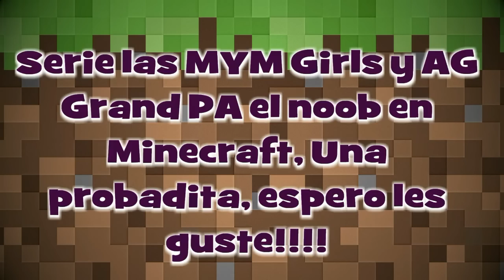AG Grandpa Noob en Minecraft con las MYM Girls y los colados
Videos de Gameplays en HD, El Ruco enojón de Aztek Gaming apoyando al crecimiento de torneos de video juegos.

Serie de Minecraft con la MYM Girls, AG CopDavid, RZ Enicra y un servidor. Espero
les guste

El abuelo cascarrabias de los AG ahora haciendo videos y apoyando el crecimiento del gameplay en torneos.

Canal de Los AG

Animense y ayuden a contribuir a crecer el gameplay en México

Paginas de los organizadores de Torneos